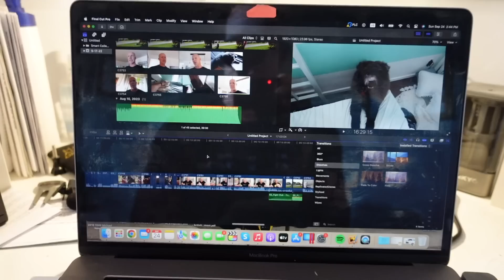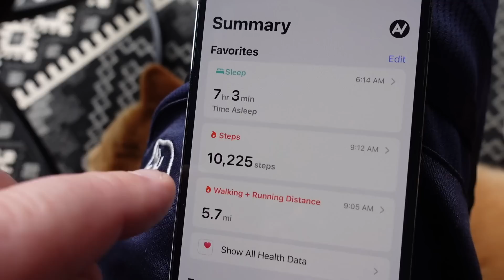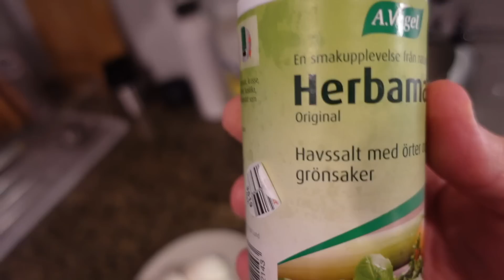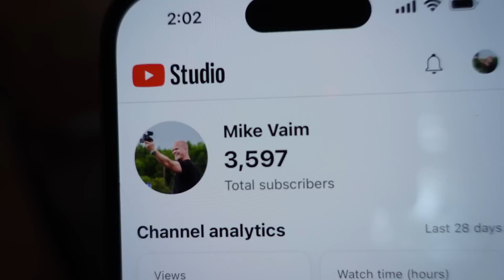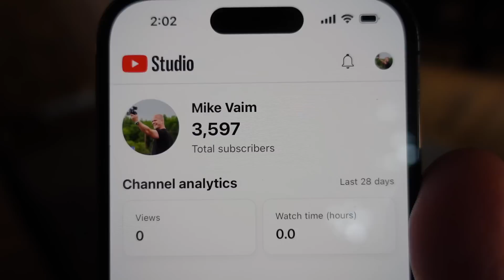The First Vlog!!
First video on the new channel! I'm exited to start a new chapter with you guys. Hope you enjoy the video and leave your suggestions regarding content ideas in the comments!

Herbamare herbal salt link 😂

Power Crunch (salted caramel)